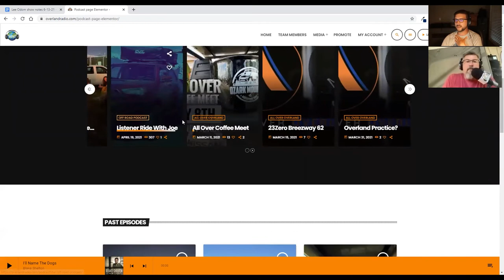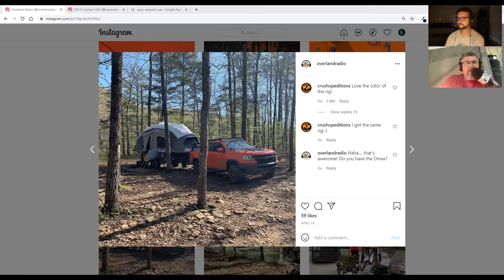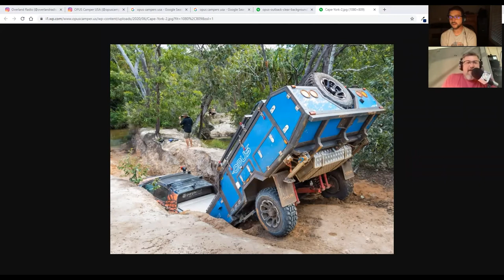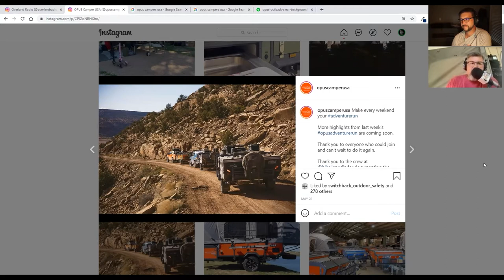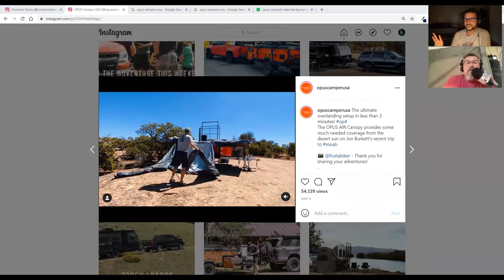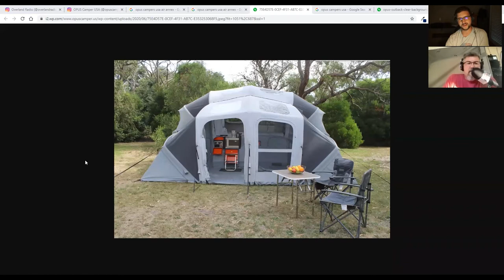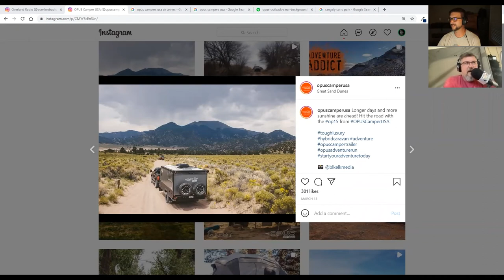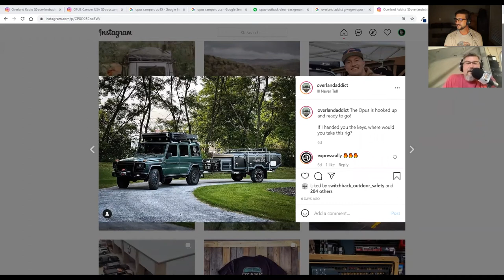Lee Odom, Opus Campers, & Overland Radio - Off The Road Again Podcast: Episode 75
Chris welcomes Lee Odom to the show. Lee is one of the hosts of the Overland Radio channel. Lee is also an ambassador for Opus Campers USA and has been on the road for quite a while as he tours the United States with an Opus OP4. Lee uses a Duramax-equipped Chevrolet Colorado ZR2 to tow his Opus.